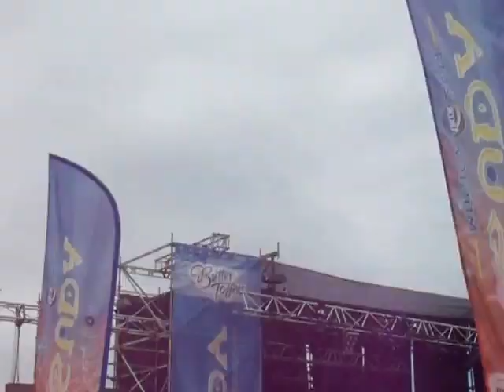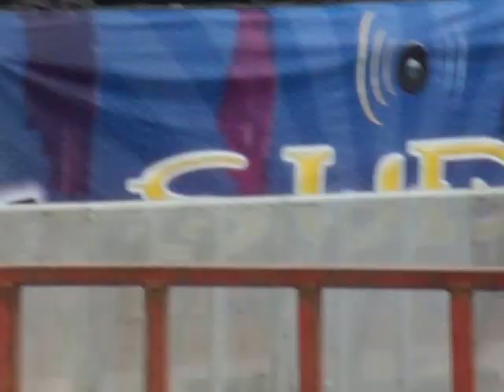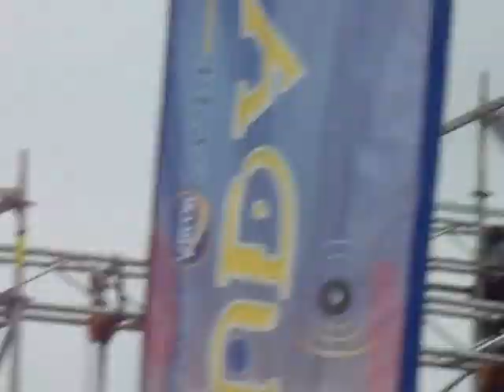CHANCHO EN PIEDRA - PRUEBA DE SONIDO SUDA 2014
SABADO 15/02/2014 13:27 HRS